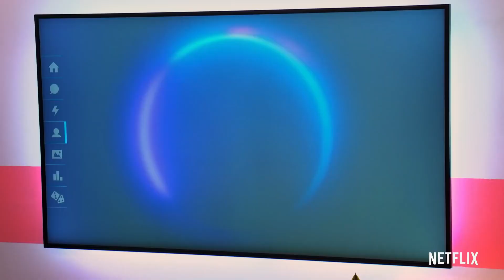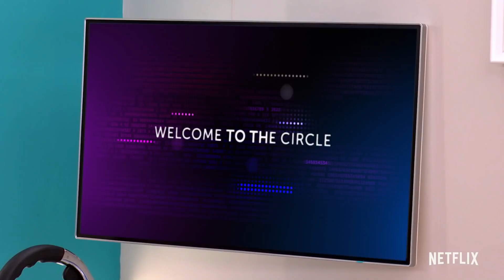Netflix The Circle Mini Review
Netflix's The Circle has only had a few episodes released. So just wanted to do a mini review for you guys.